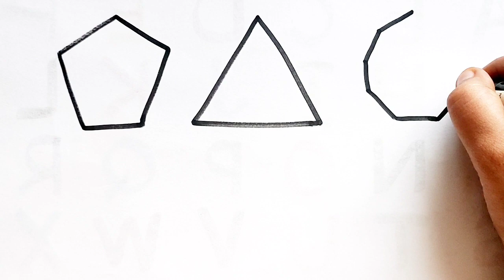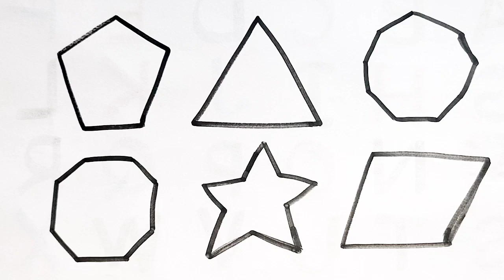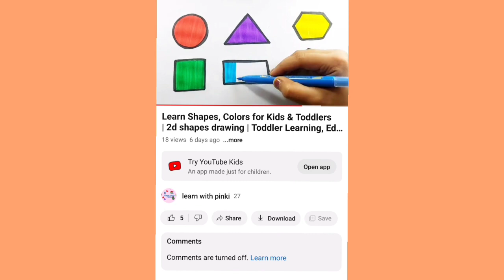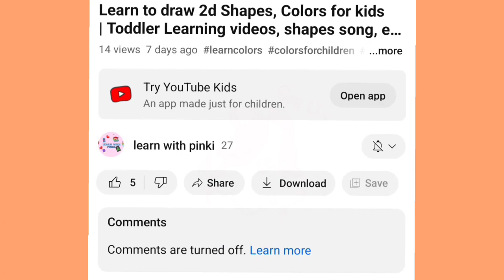Learn to draw 2d Shapes,Colors for kids | Toddler Learning videos,shapes song,educational video, 3